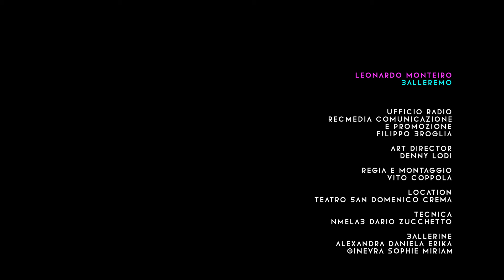Leonardo Monteiro Balleremo Official Video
The official video of "Balleremo" by Leonardo Monteiro

Director: Vito Coppola
Art Director: Denny Lodi
Author: Leonardo Monteiro
Publishing: Authors' Property
C. & P.: Leonardo Monteiro

Communication: RECmedia comunicazione e promozione
Press Office for Leonardo Monteiro: Filippo Broglia